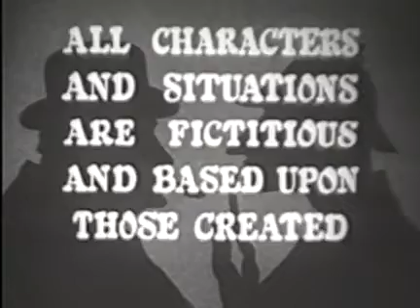Sherlock Holmes Season 1 Episode 30 The Case Of The Eiffel Tower